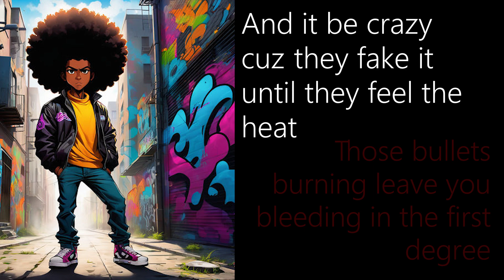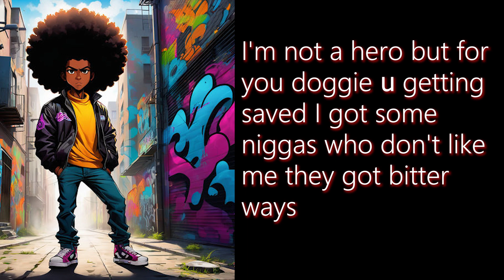Tru Story (lyric video)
4RIN single